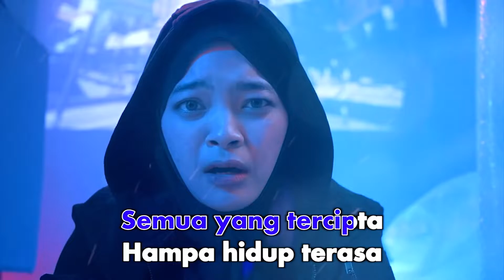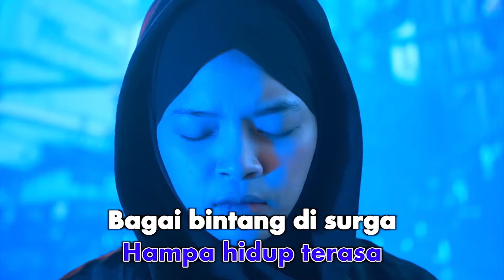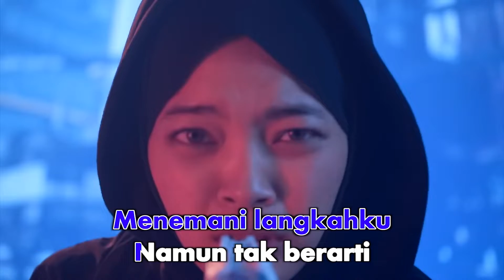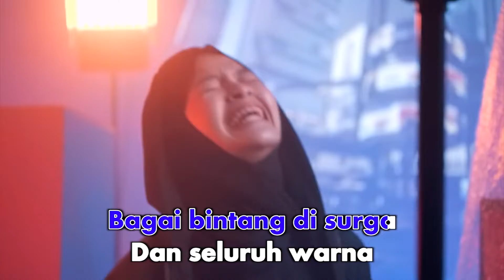Leyla Aderina - Bintang Di Surga (Karaoke Video) | No Vocal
Leyla Aderina - Bintang Di Surga
Song & Lyrics by Ariel NOAH